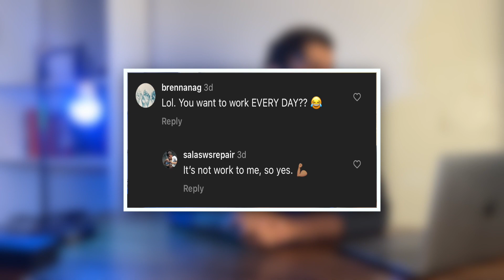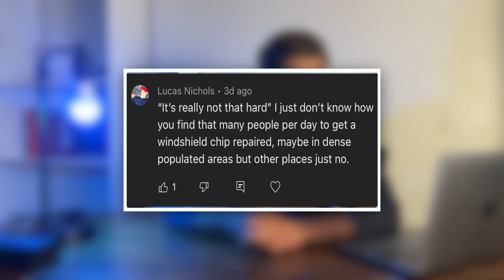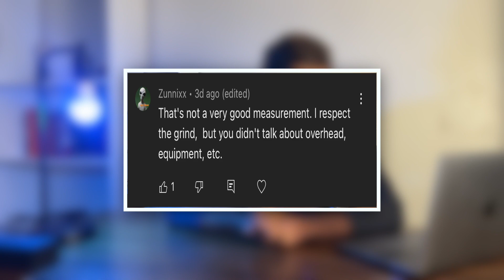Why Windshield Rock Chip Repair WON'T Work For You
In this video i go over the false beliefs people have about windshield repair. Hopefully I dissect these comments enough to give you a better understanding!

Why WSR is the best business to start this year